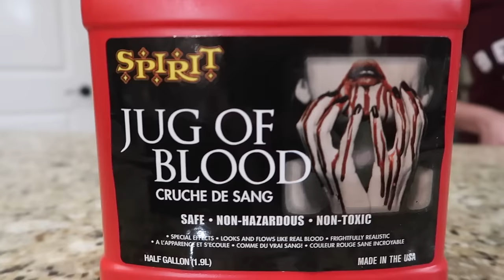BROKE HIS TEETH PRANK!! (Logan's Revenge)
They finally pranked me!! It was a good one! And Tito finally has a gorgeous smile!
- TitoTotters
- LoganThirtyacre
- BlizzardandSnow